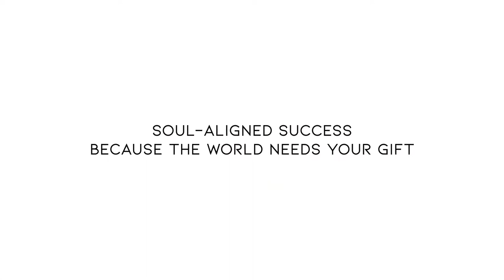EP 91 - What is Sacred Leadership?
In this video I answer the question, what is Sacred Leadership and what is truly required to step into divine service?

Namaste!